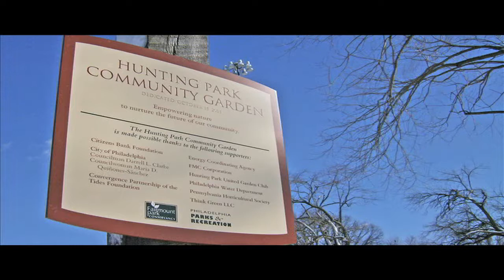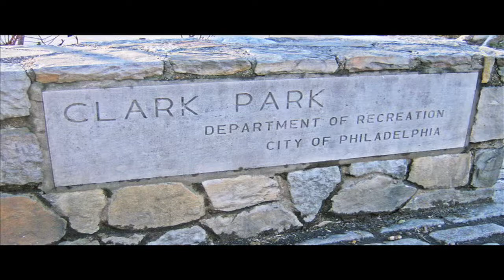Amelia Brust -- audio slideshow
Audio slideshow assignment: Fairmount Park Conservancy